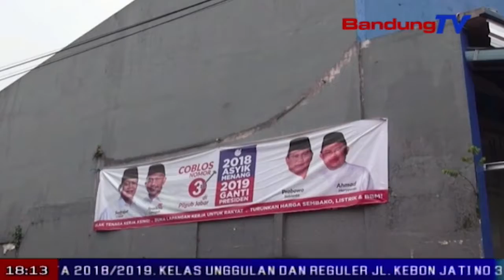SATPOL PP Tertibkan Alat Peraga Kampanye | SBR | BANDUNG TV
SBR | BANDUNG TV | IRFAN BUDIAWAN | Memasuki masa tenang pilkada serentak 2018, ratusan alat peraga kampanye yang masih terpasang di jalan protokol kota sukabumi, ditertibkan satuan polisi pamong praja kota sukabumi, senin sore. hasilnya, enam ratus empat puluh alat peraga yang tersebar di tujuh kecamatan dan 33 kelurahan diturunkan. sebelum masa pencoblosan pada 27 juni mendatang, seluruh lokasi harus bersih dari apk.